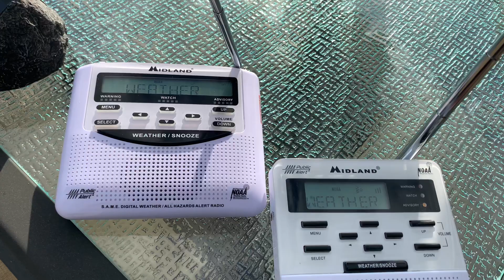Required Weekly Test | EAS #606 - #607